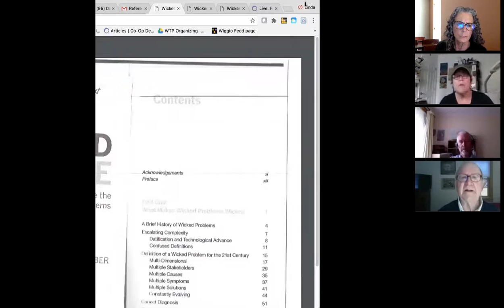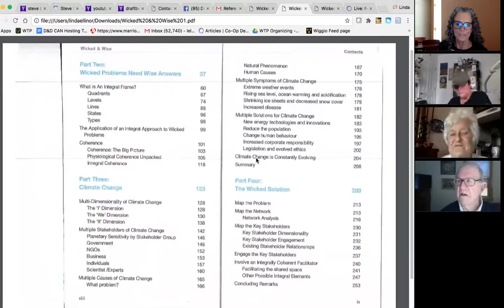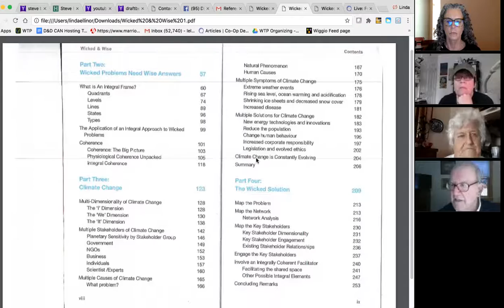Feb. 13th D&D Climate Action Network 2.0 (2nd session)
Six of us joined together in our monthly teleconference on climate action within our regions which span from Australia, California, Arizona, Mass. and New Hampshire.  We shared resources on strategy, building movements, and other ways of effectively mobilizing people around climate change.